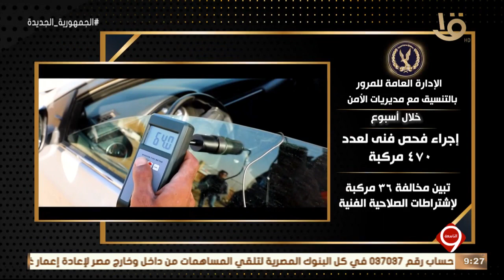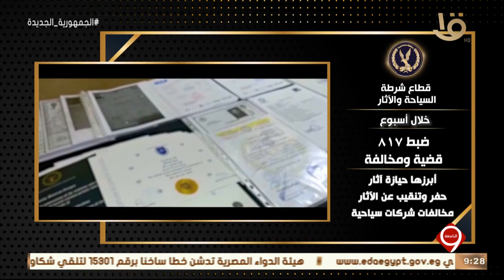نشرة التاسعة | الداخلية تواصل جهودها لمواجهة كافة أشكال الخروج على القانون